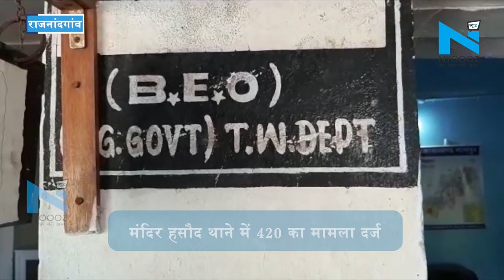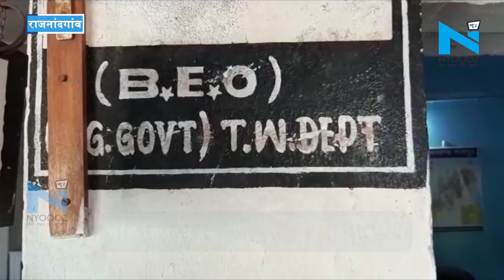Rajnandgaon : शॉर्टकट से पैसा बनाने के लिए अधिकारी ने की लोगों से धोखाधड़ी, 420 में केस दर्ज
राजनांदगांव : शॉर्टकट से पैसा बनाने के लिए अधिकारी ने की धोखाधड़ी. पैसे दोगुने करने के लिए लोगों से ठगे लाखों रुपये. मंदिर हसौद थाने में 420 का मामला दर्ज. ब्लॉक शिक्षा अधिकारी नरेंद्र निरापुरे लगा आरोप.